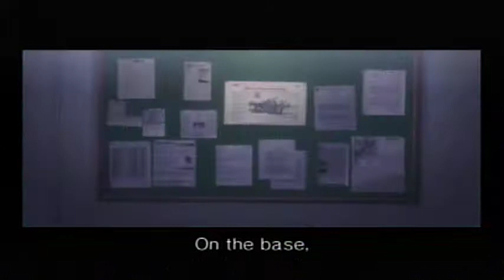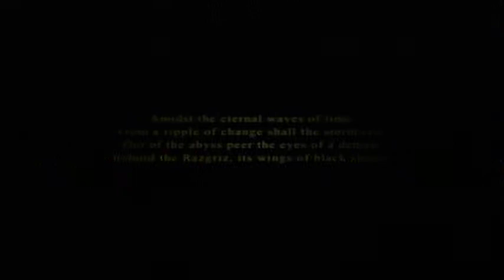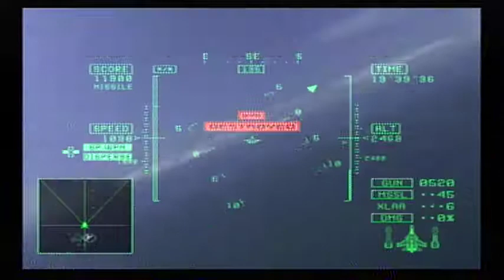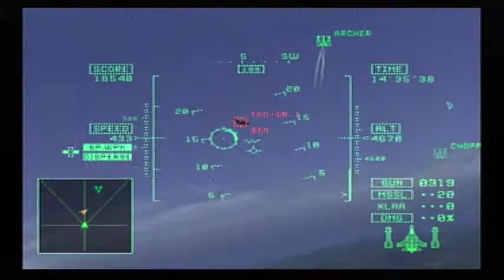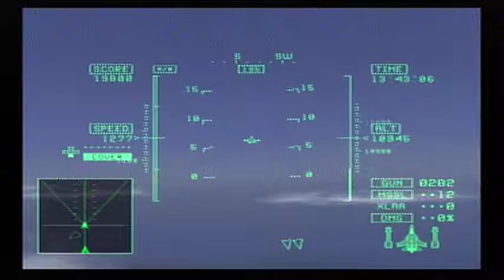Ace Combat 5 The Unsung War - White Bird (Part I) (Hard)